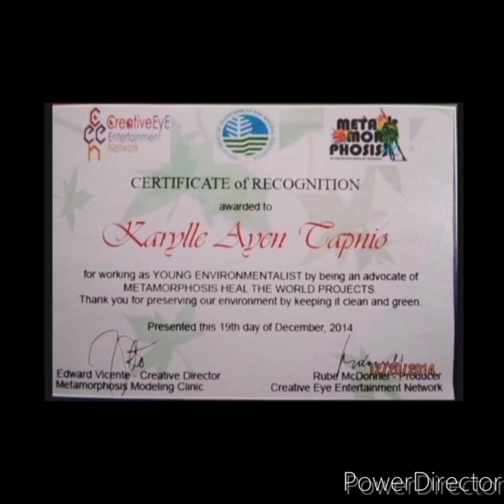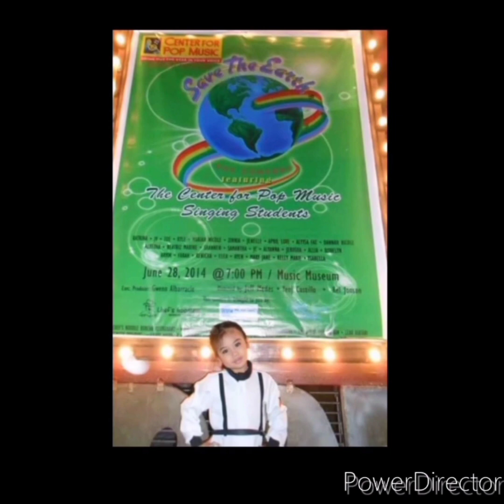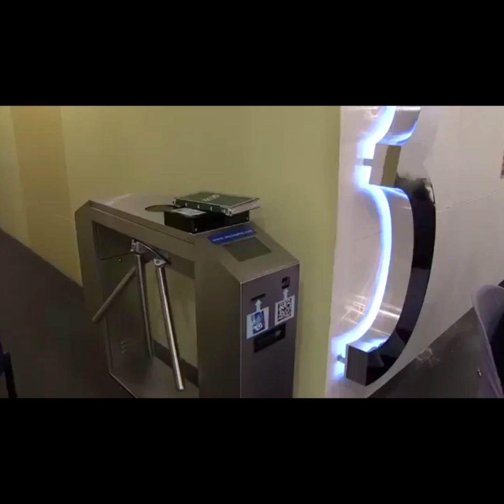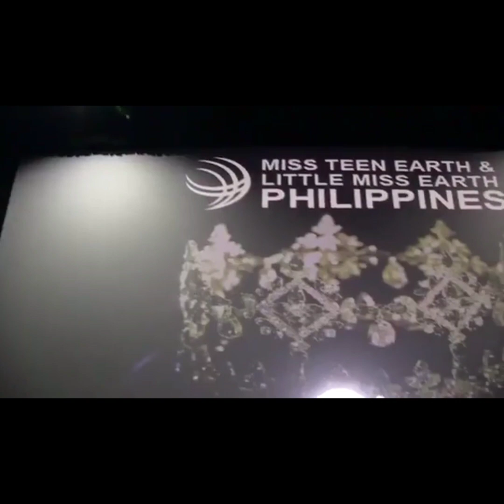FS #1 HELP SAVE THE MOTHER EARTH || Some of my memorable experiences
Be a good model in promoting good works for the environment by joining environmental fashion shows, tree planting projects, etc. "One of the best things in life is when we do something good for our Mother Earth."
This is Karylle Ayen, your Motivational speaker. I hope that I inspire and help you in your daily life.

Just click the links below if you're interested

SELF CARE || 7 Easy tips on How to Have a Healthy Body and Mind - How to handle difficult situations:

10 PRACTICAL WAYS TO SAVE THE EARTH ||  Be a Responsible Citizen of The Earth - Heal the World

You can also watch my